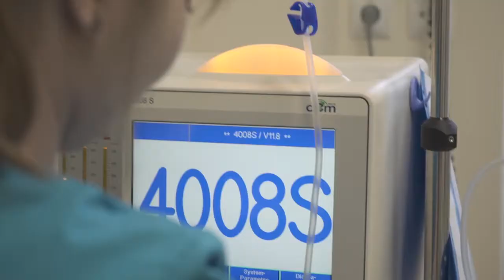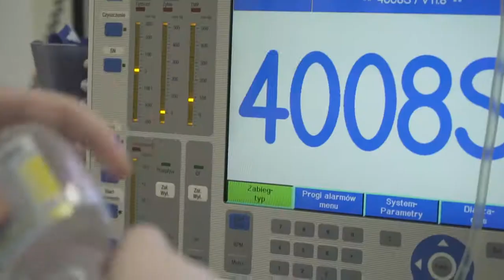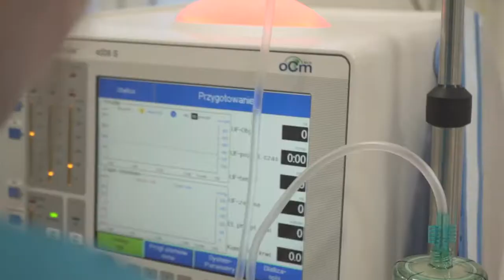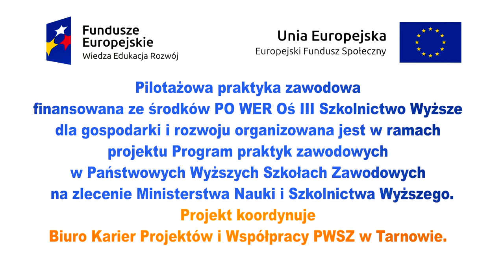Specjalistyczny Szpital im. E. Szczeklika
Praktyki studenckie.